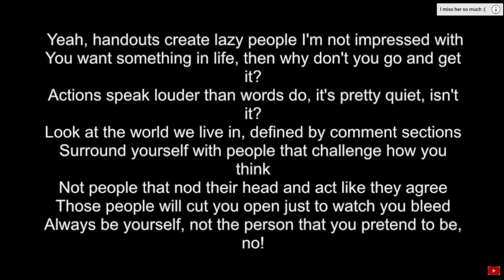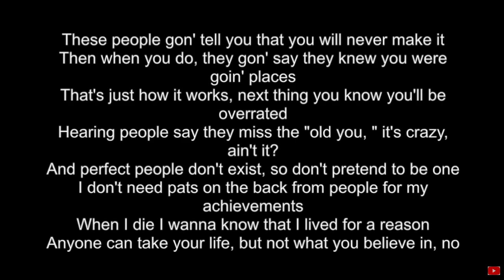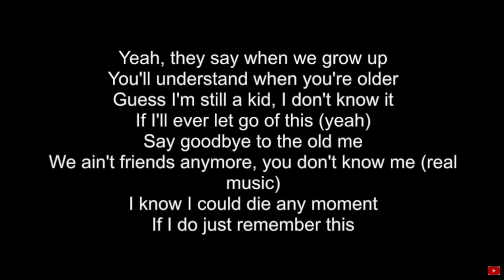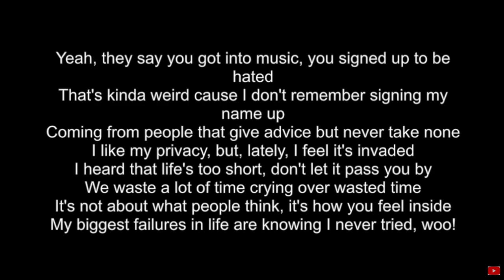NF - Remember This - Cover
You'll then be asked if you'd like to join permanently. There are tiers to suit every budget from $1 a month to $15.99  (THE cheapest all-access tier out of all reactors!)